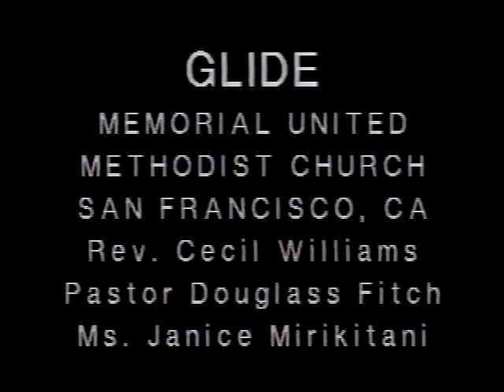9 21 03 Celebration kids sing Classy conducts Douglass Fitch sermon we walk by faith